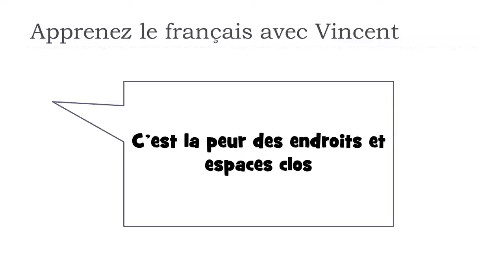Descubra uma palavra francesa